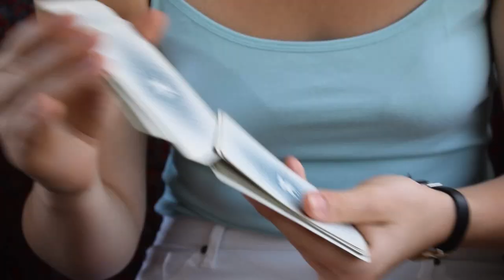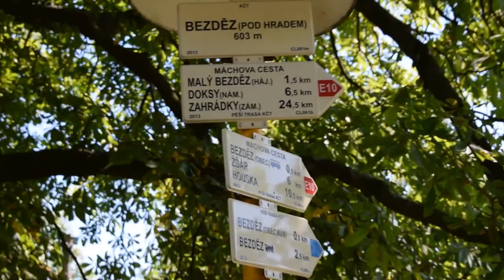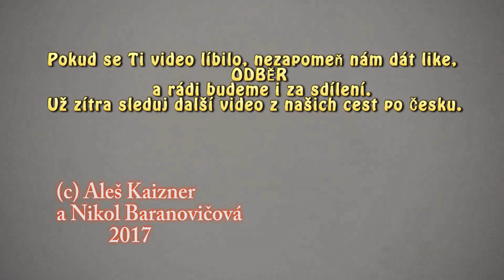MOJE POPRVÉ BYLO U MÁCHÁČE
Je léto! A ještě nějakou chvíli bude! Tak taky vyrazte na hrad Bezděz - pak dlouhou cestou dolů k Máchovu jezeru. Plavky a ručníky s sebou - nutností :D My měli jen to první...
Co přinesla naše cesta z druhého dne? Sledujte video a další čekujte už zítra! :)